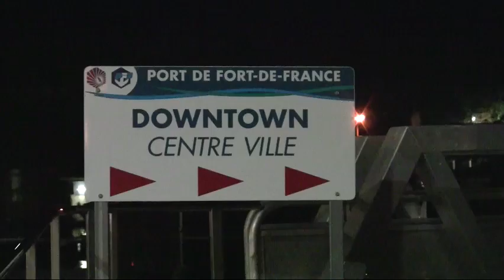JT 2011 Day 2